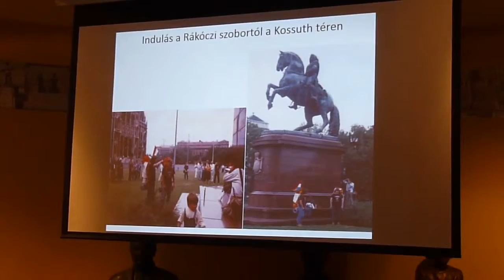Okos Márton a zalaegerszegi Lokálpatrióta klubban